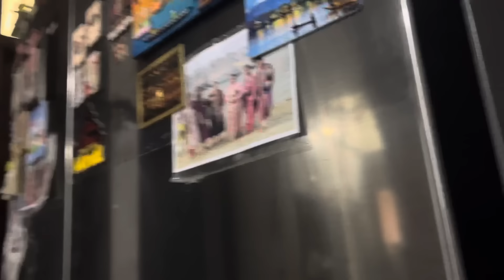Mamu Ki New Car Ka Sewal